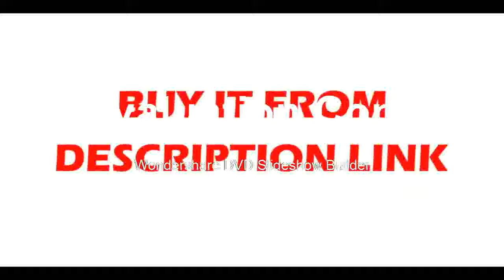Best D903 Focimeter 5 7 True Color Monitor CE and FDA Touch Screen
Best  D903 Focimeter 5 7 True Color Monitor  CE and FDA  Touch Screen Best  D903 Focimeter 5 7 True Color Monitor  CE and FDA  Touch Screen